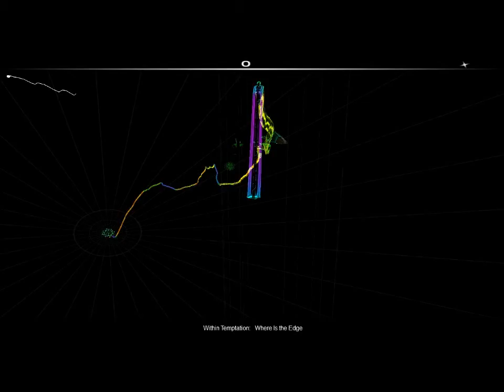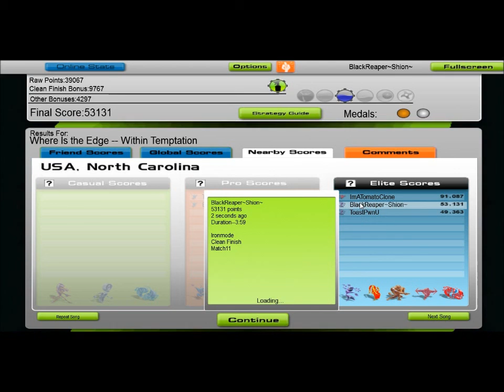Audiosurf- Where is the edge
Song: within temptation- where is the edge, from The Unforgiving album